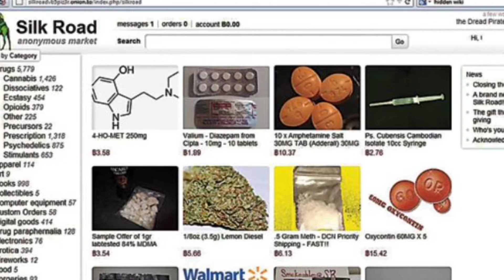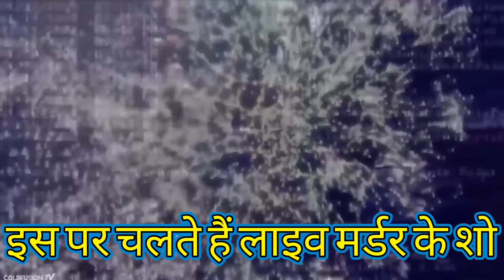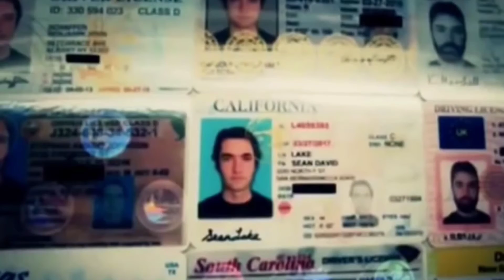डीप वेब यानी इंटरनेट का अंडरवर्ल्ड : इंटरनेट की काली दुनिया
ड्रग्स, हथियार सब मिलता है यहां वो भी बिना पहचान बताए।
Deep web, internet of underworld. hidden identity, drugs, arms are bought and sold, any currency accepted, bitcoin accepted, much bigger than internet,
Know facts about things in one minute. एक मिनट में जानिए किसी भी विषय के तथ्य